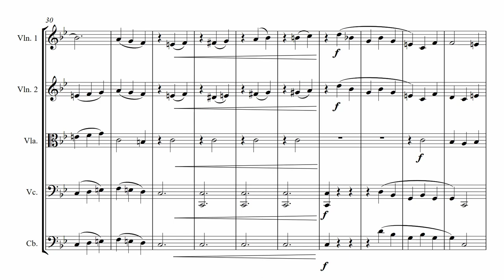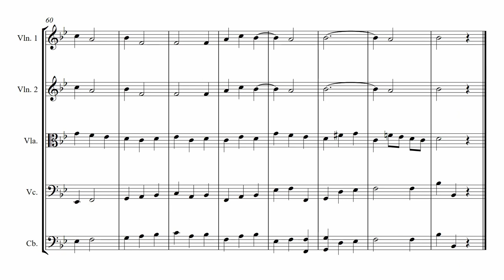Johann Adolph Hasse - "Suite" for Trombone and String (1.-Passepied)